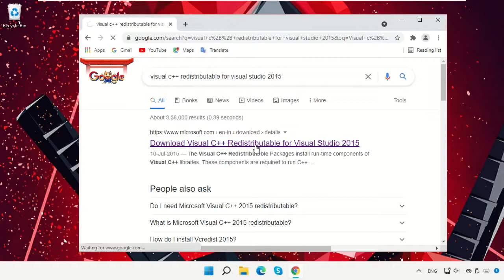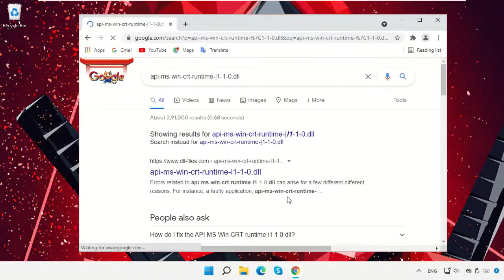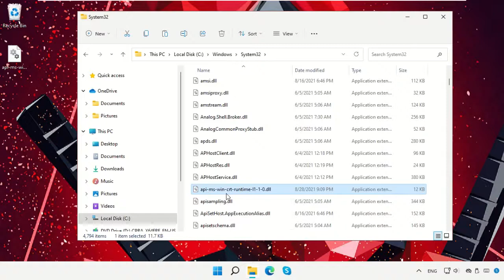api-ms-win-crt-runtime-l1-1-0.dll Error Reparar Windows 11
Commands:
  Visual C++ Redistributable for Visual Studio 2015

Tutorial : [ api-ms-win-crt-runtime-l1-1-0.dll Error Reparar Windows 11 ]